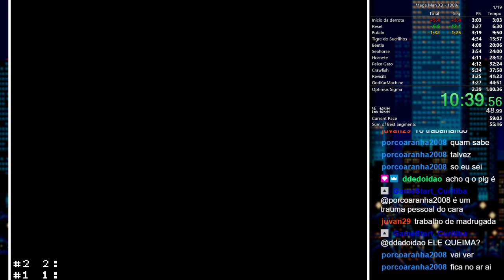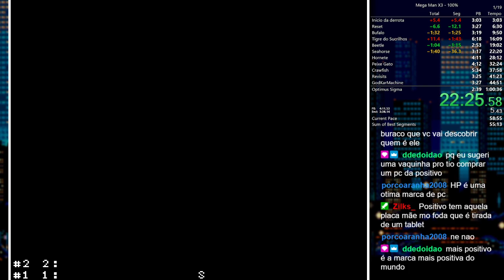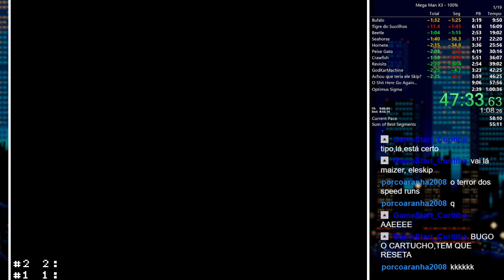[PB] 58:21 Speedrun Mega Man X3 100% - SNES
Agora que estou passando todos os VODs da Roxinha para cá, com isso também estou encontrando os PBs upados na leaderboard e até mesmo os perdidos em meio as lives, e desta vez, reupando aqui a run de Mega Man X3, ainda no emulador por ser na época onde eu não possuía o cartucho, na categoria 100%

Esta runs se trata da categoria 100%, onde devemos terminar o jogo com todos os itens, e em sua leaderboard, os jogadores de emulador e console ficam juntos.

Agora sobre a performance do PB, esse foi um jogo ao qual não me dediquei tanto a pegar um PB melhor, o motivo de ter treinado mais foi por causa da MMXTHON!, e como estava um tanto ocupado, fiz o que deu. Outro problema que tive foi me adaptar ao emulador, já que esta muito habituado com o tempo do console devido as runs de X1 e X2.

Esta live foi feita no nosso canal lá na roxinha com o nome de usuário AeronMasterQuest (basta procurar por lá), transmitida em 18 de ABRIL de 2021 (Não posso precisar a data devido só ter a data especifica em que o destaque da live foi feita), e esta sendo repostado agora no canal do youtube em  forma de serie.

A gameplay está sendo capturada de um Emulador (SNES9X)

Além desse canal tenho o meu canal principal onde posto vídeos editados de analises:

||JOGO  Nº52||
Meu PC:

Placa Mãe Asus Am3+ M5a78l-m Plus USB3 DDR3
Processador FX-8350 Wraith Cooler Octacore 4.0Ghz
16GB RAM DDR3 (4X4)
Placa de Vídeo Gigabyte GTX 1050ti Wind Force 4GB
1TB HD + 620GB SSD